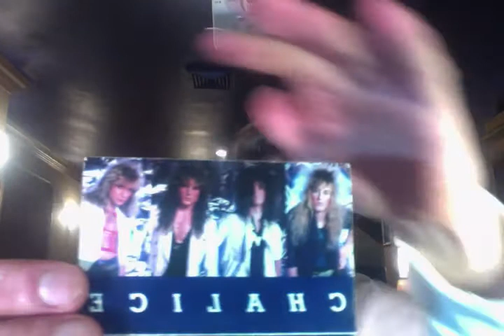BREAKING Eminem Becomes A Born Again Christian?:RESPONSE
Robb shares about EMINEM BECOMING A BORN AGAIN CHRISTIAN